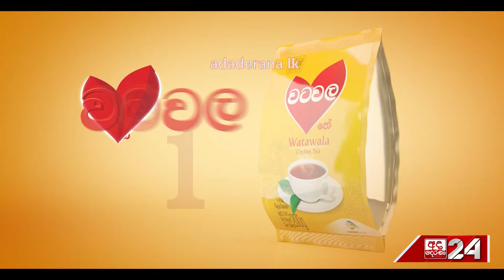අනුර ට මැජික් බලයක් තිබේද ?... "ඒකෙන් ආර්ථිකය හරවන්න බැහැ"